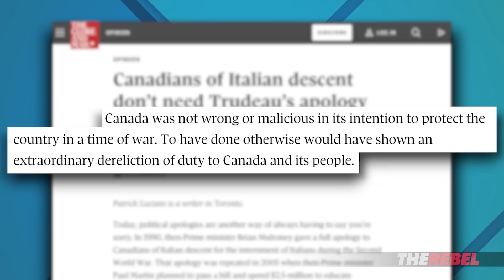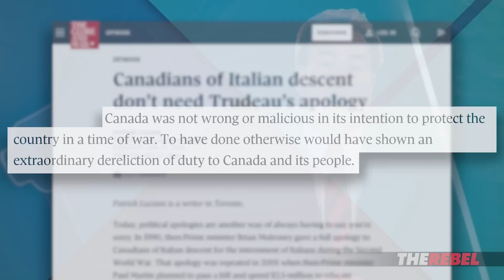Trudeau's apology tour getting creative with “victim groups” | David Menzies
David Menzies of TheRebel.media reports: At this rate, Justin Trudeau is going to run out of victim groups to apologize to and start making amends for his personal mistakes.